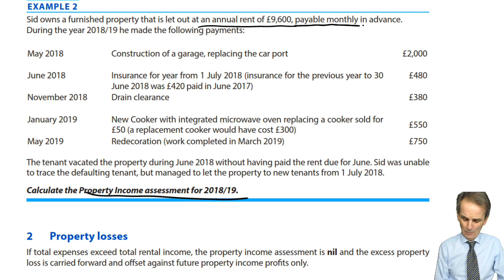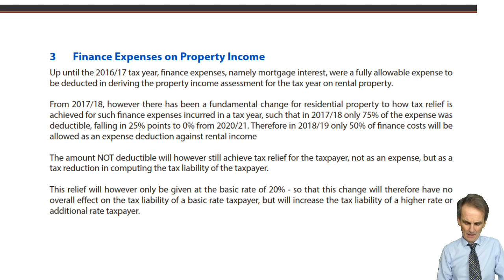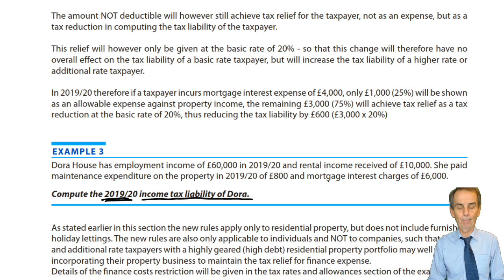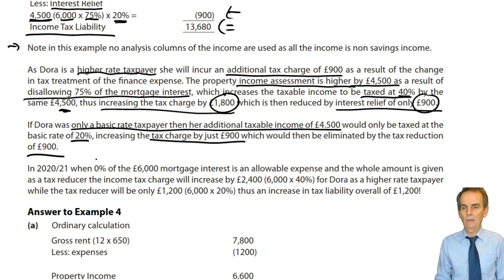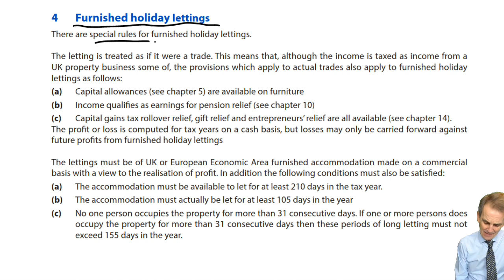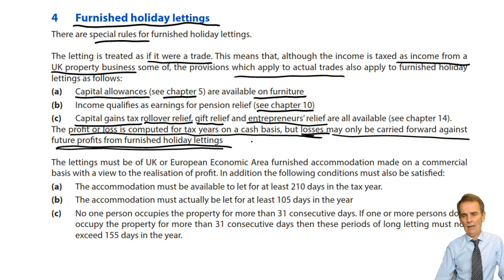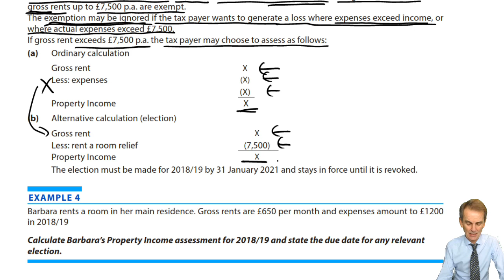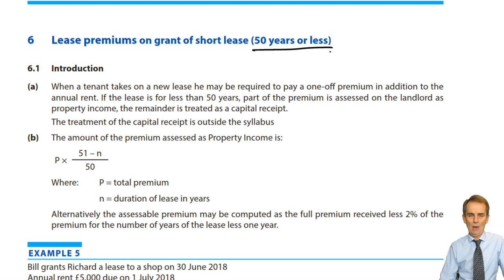Property Income Assessments, Furnished Holiday Lettings and Rent a Room – ACCA Taxation (TX-UK)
You can find all free ACCA Taxation (TX-UK) lectures is available

Property Income Assessments, Furnished Holiday Lettings and Rent a Room  – ACCA Taxation (TX-UK) Exam FA2019

Please go to opentuition to post questions to our ACCA Tutor, we do not provide support on youtube comments section.

To benefit from our free lectures, visit OpenTuition to download the notes used in the lecture and access all ACCA free resources.
Access to all ACCA Taxation lectures, and Ask the ACCA Tutor Forums